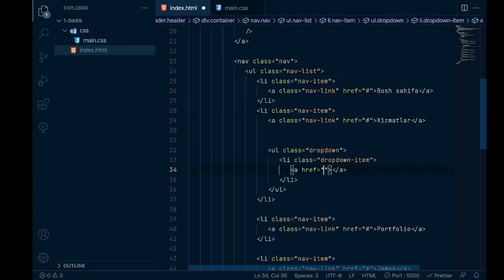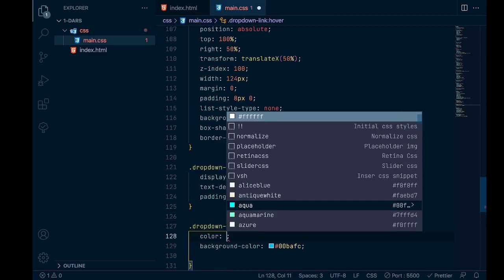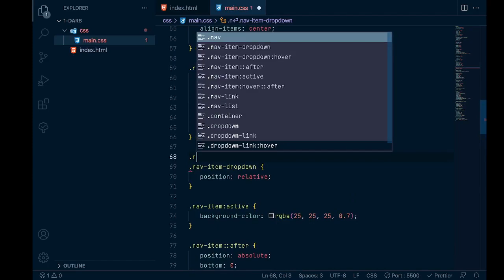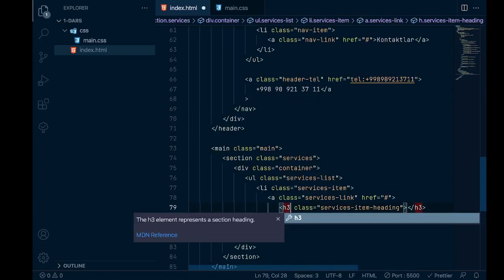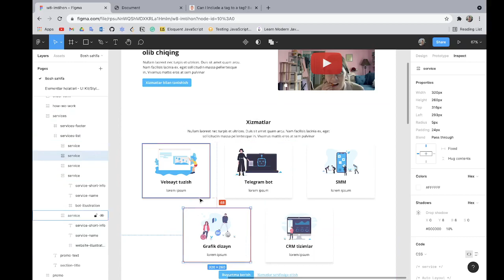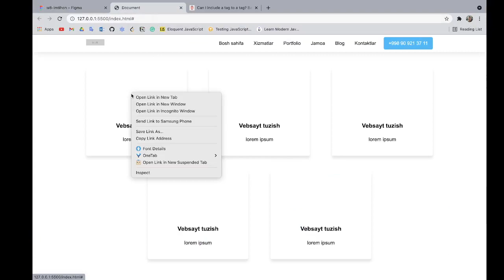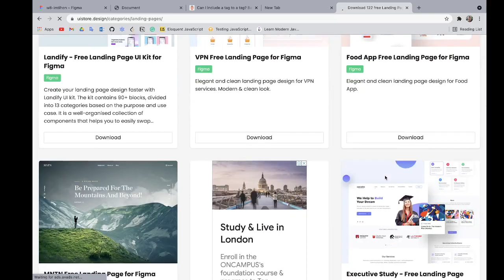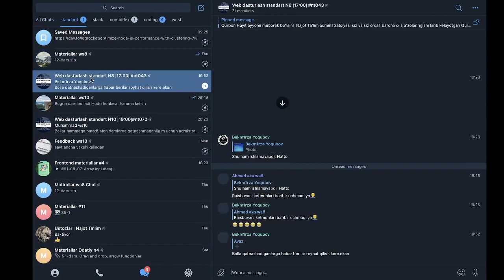Frontend Devlemoprt to'liq kurs || birinchi imtixon 2 bo'lim